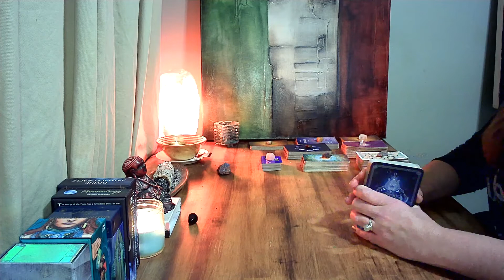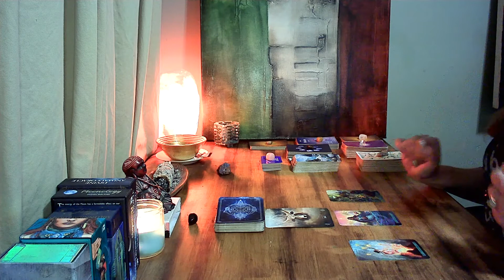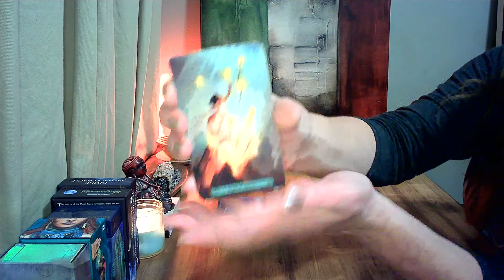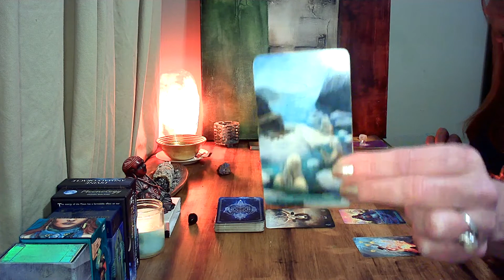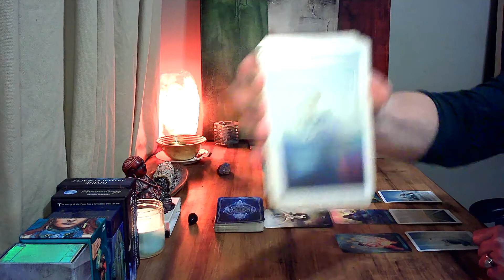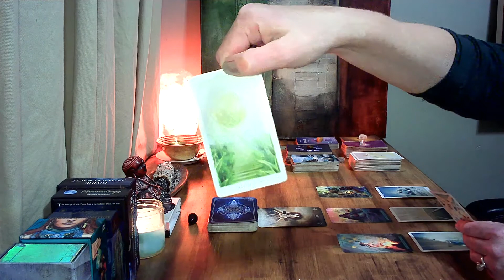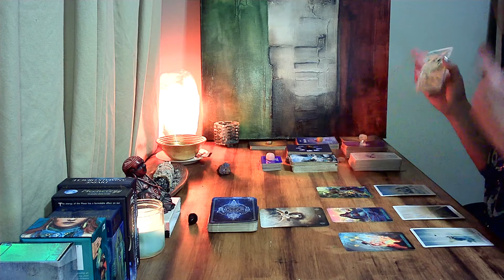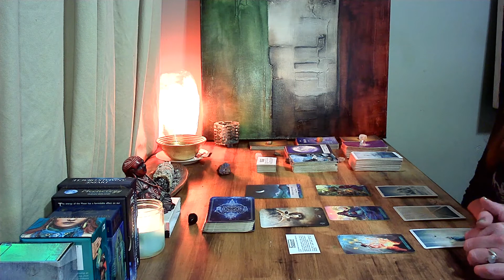LEO - "THE CHOICE IS YOURS LEO, WHAT ARE YOU GOING TO DECIDE ON?!? MID DECEMBER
LEO - "THE CHOICE IS YOURS LEO, WHAT ARE YOU GOING TO DECIDE ON?!?  MID DECEMBER 2021
Leaving feedback helps me to connect with your energy.

If you wish to check out my original one of kind artworks please head over to my EBSQ site as well as my Instagram.  I will be opening up my Etsy shop as well where you can purchase one of a kind artwork.

Treasures from Tikashi

If you would like to help support and donate towards my channel you can do that below: